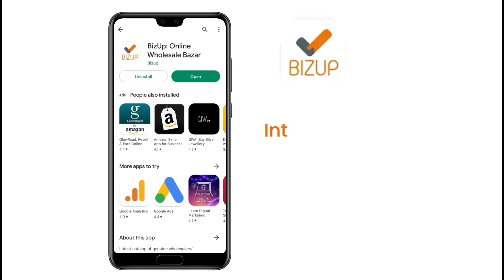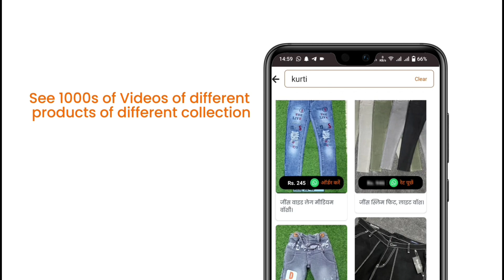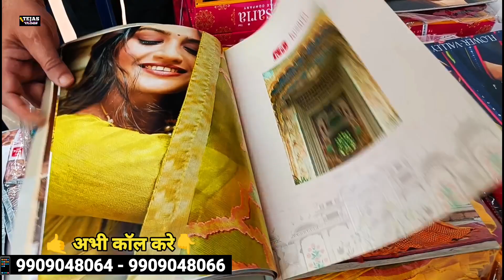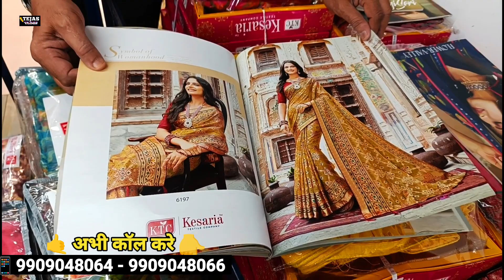यहां से सस्ता कहीं नहीं मिलेगा Ladies Readymade Garments सीधे factory से | Kesaria textile company🧚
यहां से सस्ता कहीं नहीं मिलेगा Ladies Readymade Garments सीधे factory से | Kesaria textile company🧚 Tejas vlogs

Hello 👋
     I am Prahlad Singh, Welcome to @TEJASVLOGS  आपका अपना business partner 🚀

About Video: 👉 aaj ki video me kesaria textile company surat ka full tour video banaya gya hai, kesaria textile co ke sabhi department jaise lehenga, kurti, suit, dupatta, peticot, blouse, saree ,cotton saree ,sasti sarees, bridal saree , catalogue saree with wholesale price ke sath jankari di gyi hai ,Kesaria textile ke experience person & sales person ne full jankari business tips ke sath vdi hai,aap video puri jarur dekhiye...

👇solved quaries 👇
1- suit wholesale
2- lehenga wholesale
3- Blouse unstitched & stitched
4- dupatta peticot wholesale
5- kurti wholesale price
6- Bridal saree wholesale
7- aster fall wholesale
8- cotton saree with wholesale price
9- fancy sarees wholesale
10- catalogue sarees
11- sasti saree wholesale
12- daily wear sarees wholesale
13- ladies wear wholesale market
14- kesaria textile company tour video